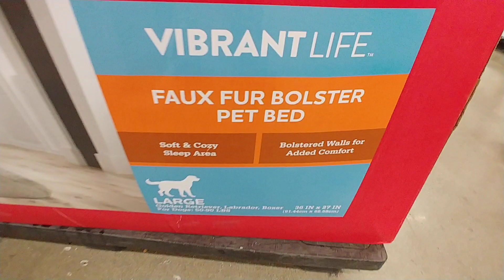Pet Beds & 🎉 Party Supplies at Walmart - November 2021